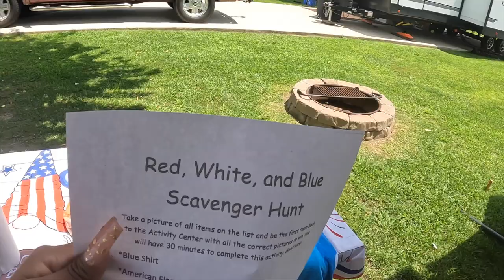We Loved Jellystone Park In Tabor City, North Carolina! RV Camping Vlog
We enjoyed our stay at Jellystone Park in Tabor City, NC, and I can’t wait to share more with you.

If you’re new to the channel, I’m CC. I’m one half of a fun-loving millennial camping couple currently based in North Carolina.

I love to share me and my family’s RV camping experiences in my Grand Design Solitude 380FL. In addition to sharing our experiences at campgrounds in North Carolina and throughout the US, I also share cooking videos, cleaning videos, and new people we meet while out on the road.